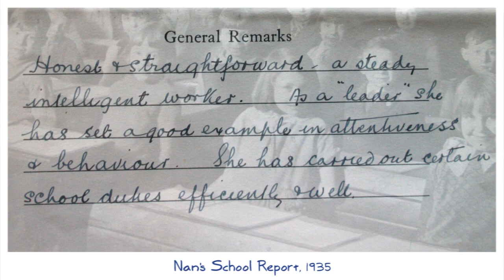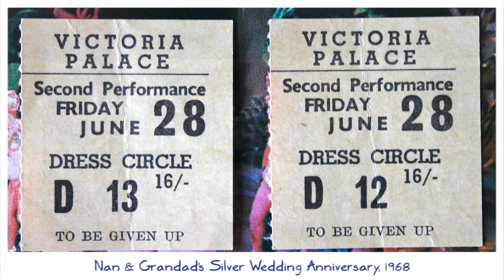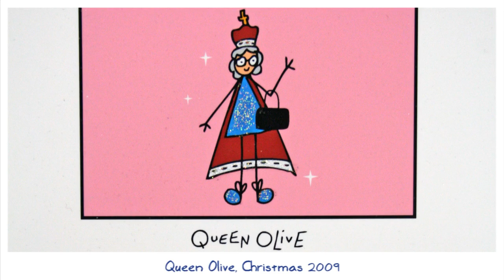For Nan xxx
A tribute to my wonderful Nan Olive. A true legend in every way xxx